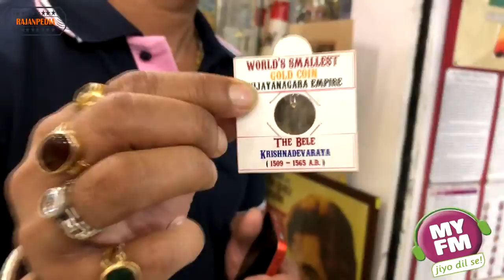RAJANPEDIA - Numismatic Art Gallery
Numismatic Art Gallery is India's Biggest Showroom-cum-Museum of World Coins | Currency Notes | Stamps | Bollywood Posters | Lobby Cards | Medals | Curio | Clocks | Gramophones | etc. On Display you will find hundreds of original old Bollywood Posters, coins and currencies from over 270 countries, Ancient Indian Coins (over 2600 years old). New Indian Commemorative coins like Rs. 75, Rs 100, Rs 150 and 1000 Rupees Indian coins Established in 1977. A unit of Twentieth Century Coins(R)